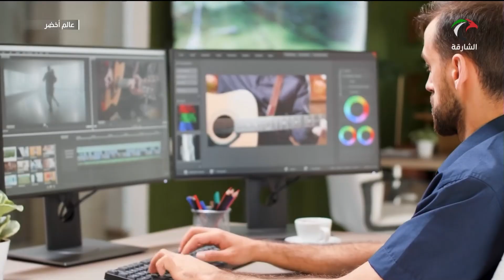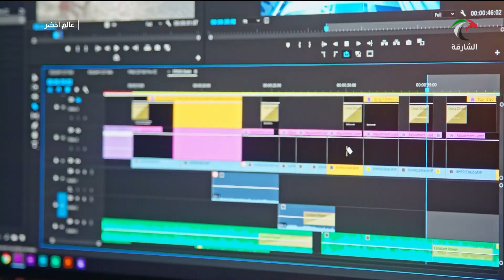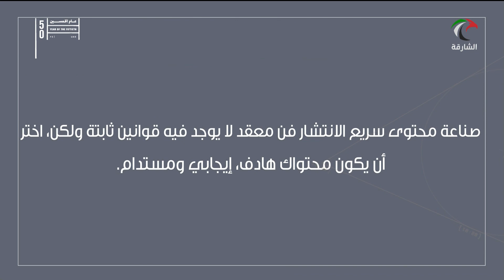برنامج عالم أخضر | صناعة المحتوى